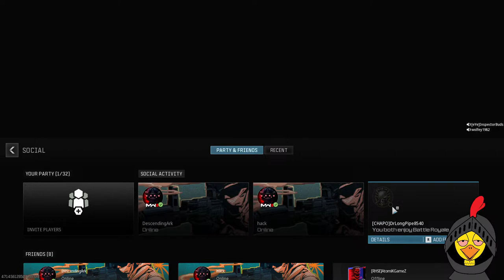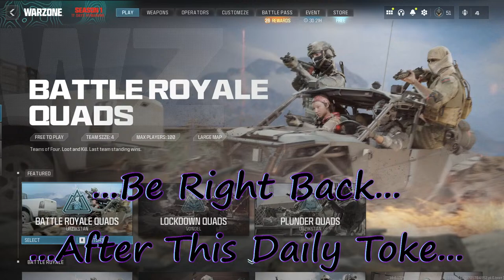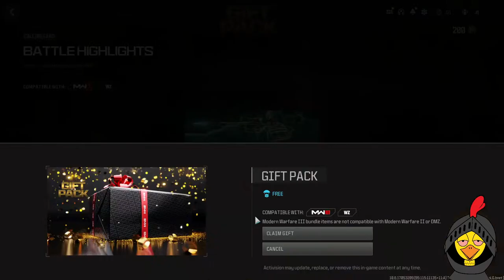Green Ops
Warzone Chronicles of High-Stakes Victory